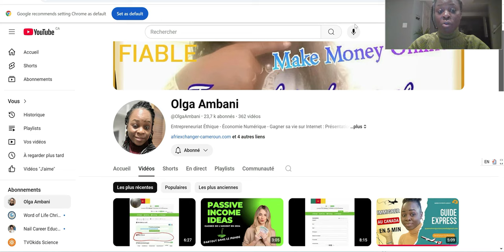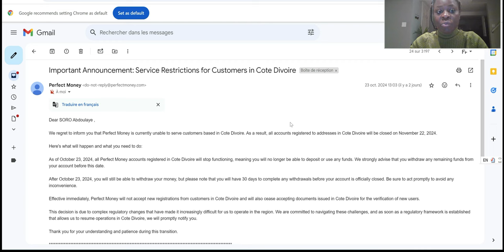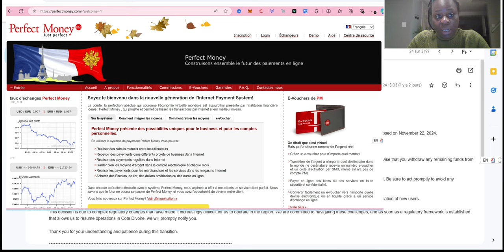Alerte Importante: Perfect Money Ferme ses Comptes AFRICAINS| VOICI CE QUE TU DOIS FAIRE!!!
Dans cette vidéo, je partage une annonce importante de Perfect Money concernant la fermeture des comptes Africain donc  la Côte d'Ivoire, le Cameroun et bien d'autres.
En raison de nouvelles restrictions réglementaires, Perfect Money cessera de servir les clients basés en Côte d'Ivoire à partir du 23 octobre 2024. Si vous êtes concerné, il est essentiel de retirer vos fonds le plus rapidement possible ! Vous avez jusqu'à 30 jours après cette date pour effectuer les retraits.

Je vous explique les détails de cette annonce, l'impact que cela pourrait avoir sur vous, et ce que vous devez faire pour sécuriser vos fonds.

Retrouvez ici les informations clés :

Date limite de fermeture : 23 octobre 2024
Période de retrait : 30 jours après la fermeture
Plus de nouvelles inscriptions ni de vérification pour les résidents de Côte d'Ivoire
Merci de votre compréhension et de votre vigilance face à cette situation importante.